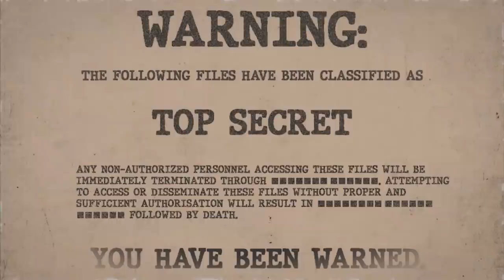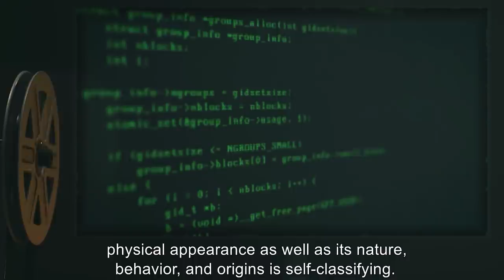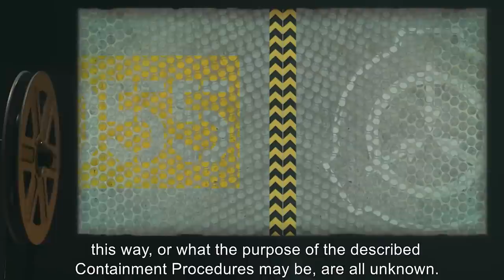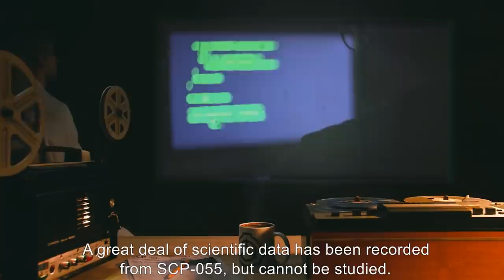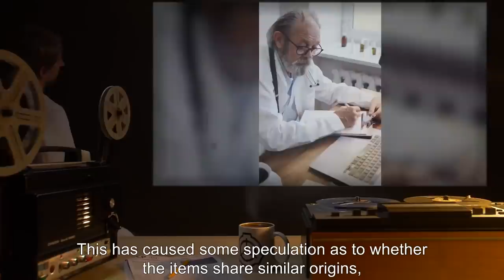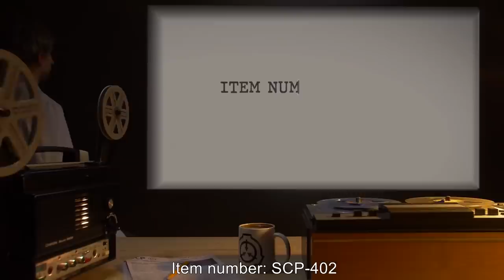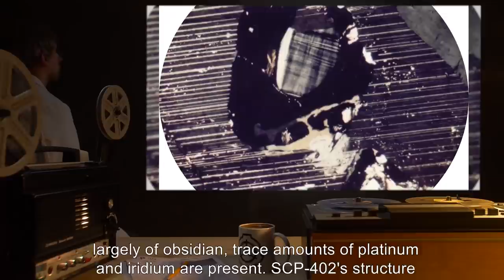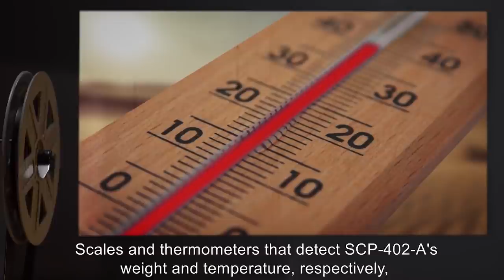Anti-Memetic SCPs (SCP Orientation Compilation)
This is a selection of some of the most Mysterious Highly Classified Anti-Memetic SCPs kept in containment by the SCP Foundation.

In this compilation you will see the following SCPs:

00:00:00 SCP-055 is a Keter Class entity also known as Anti Meme
00:07:14 SCP-268 is a Euclid Class entity also known as Cap of Neglect
00:14:05 SCP-402 is a Euclid Class entity also known as Obsidian Absorber